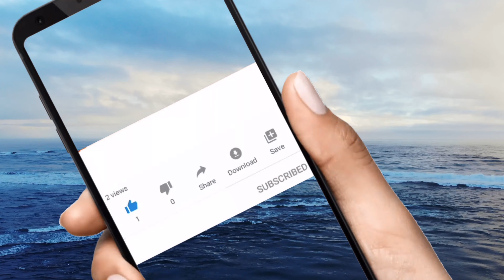30 Min of Ambient Music for Meditation, Reflection, and Sleep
Welcome to Viva Quest! This video provides ambient sounds to help you to fall asleep and meditate.